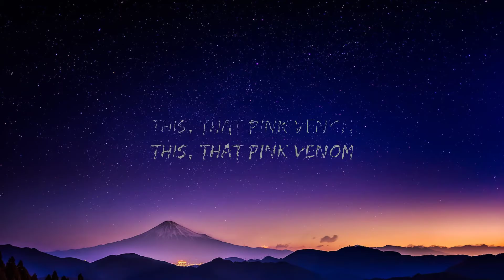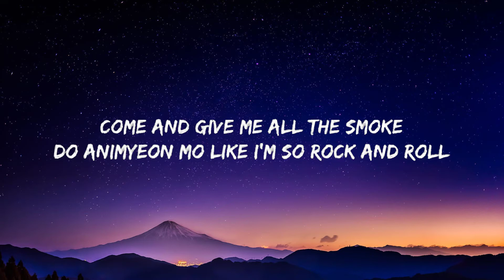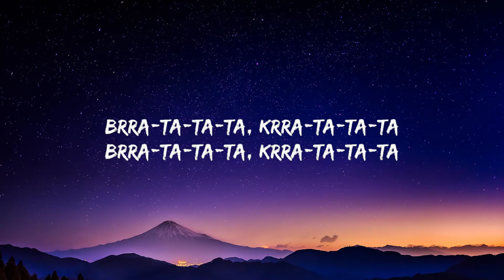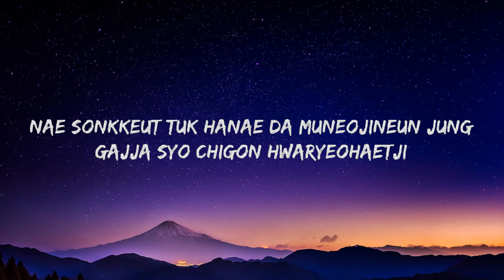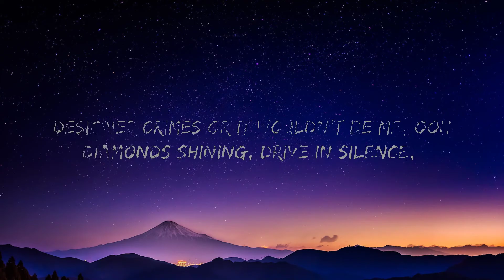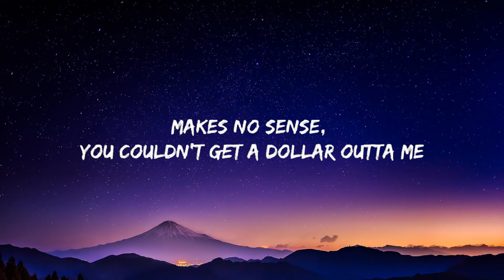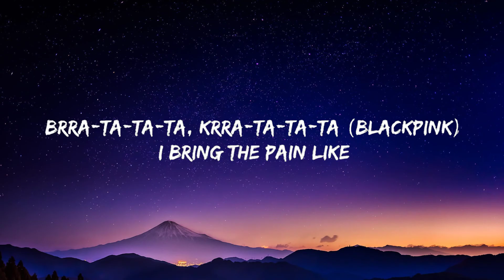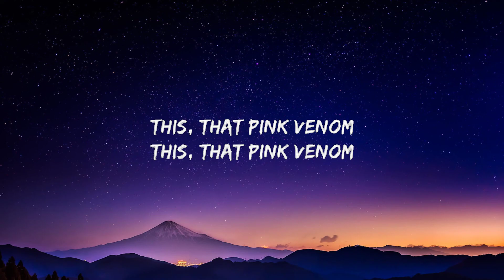BLACKPINK - Pink Venom (Lyrics) 🍀 Hot Lyrics 2024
(Lyrics):
[Intro: All]
BLACKPINK, BLACKPINK
BLACKPINK, BLACKPINK

Papkonina chaenggyeo
kkyeodeul saenggak malgo

This the life of a vandal,
masked up and I'm still in CELINE
Designer crimes or it wouldn't be me, ooh
Diamonds shining, drive in silence,
I don't mind it, I'm riding
Flying private side by side
with the pilot up in the sky
And I'm wilding, styling on them
and there's no chance
'Cause we got bodies on bodies
like this a slow dance

Brra-ta-ta-ta, krra-ta-ta-ta
Brra-ta-ta-ta, krra-ta-ta-ta
Brra-ta-ta-ta, krra-ta-ta-ta
Straight to ya, straight to ya,